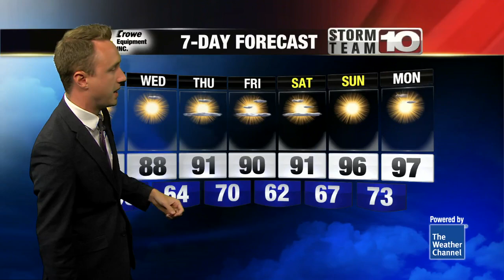Warmer today with a sunny sky!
Expect higher temperatures over the next few days!